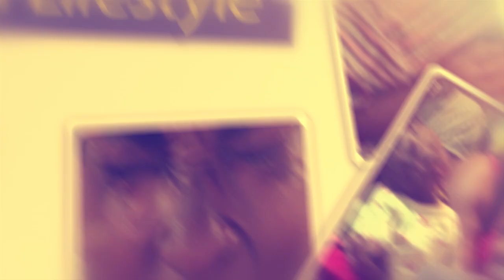WESANYUKIRE. King Saha perfoming live [Biri biri]